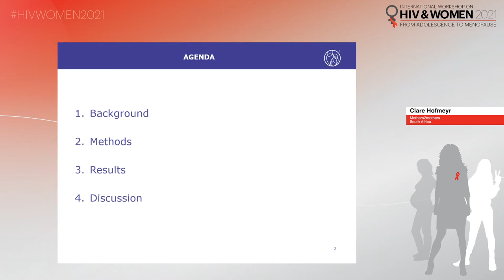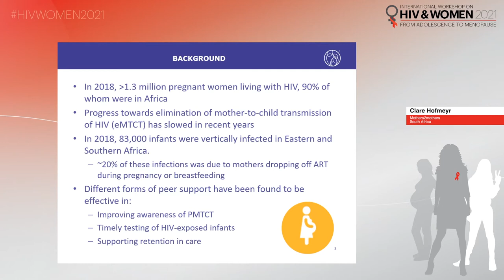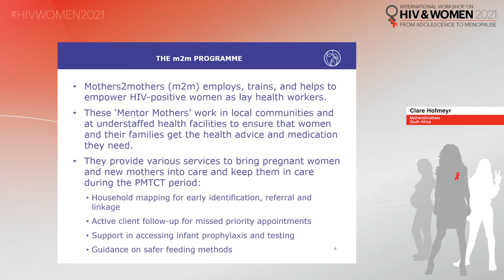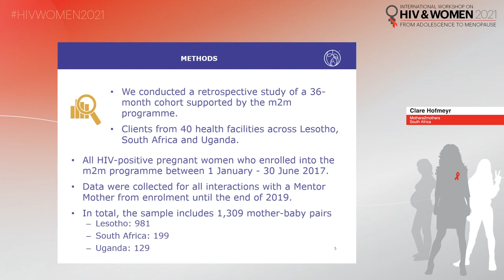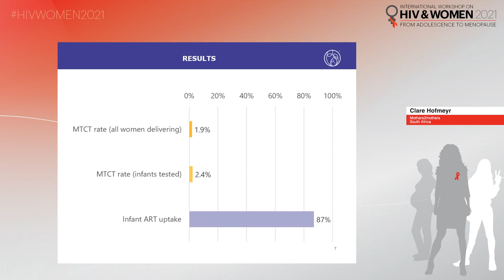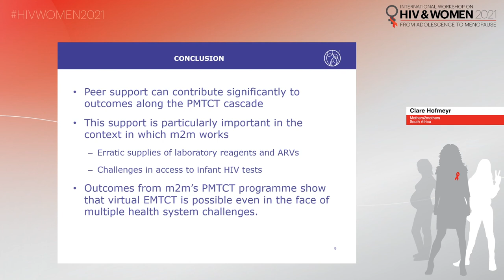Peer Support For Achieving EMTCT (#7) – Clare Hofmeyr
Title:  Peer Support For Achieving EMTCT (#7)
Speaker:  Clare Hofmeyr
Presented at:  Session 4 - Abstract-Driven Presentations:  HIV & Pregnancy